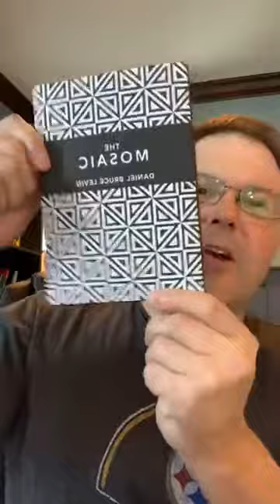Thank you to all of my guests that have been on Breakthrough Walls! Here’s a big benefit to all t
Thank you to all of my guests that have been on Breakthrough Walls!
Here’s a big benefit to all the guests!